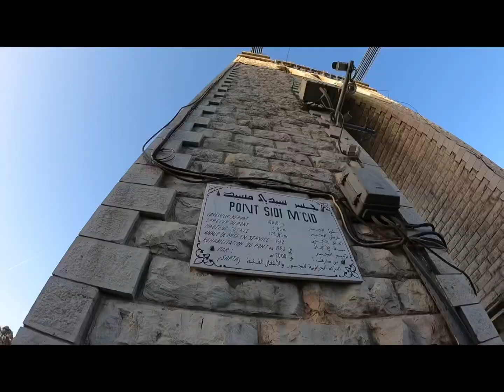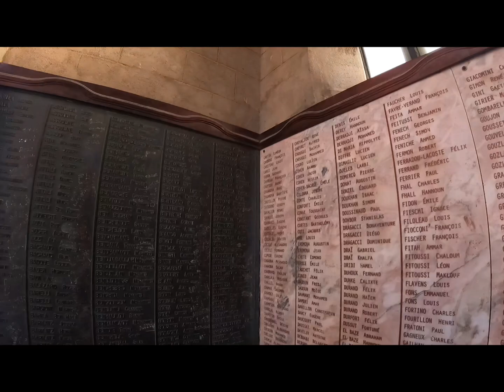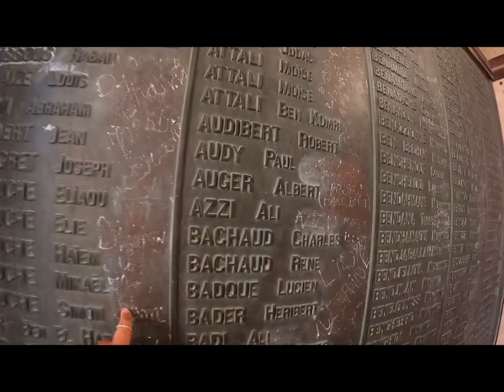Vlog Constantine (مدينة الجسور المعلقة), الجسور، تمثال الحرية….. 📍🇩🇿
The city was originally founded by the Phoenicians, who called it Sewa (royal city). Later it was renamed Cirta by the Numidian king Syphax, who turned it into his capital. The city was taken over by Numidia, the country of the Berber people, after the Carthaginians were defeated by Rome in the Third Punic War. In 112 B.C., the city was occupied by the Numidian king Jugurtha.
In 311 AD, during the civil war between emperor Maxentius and usurper Domitius Alexander (a former governor of Africa), the city was destroyed. Rebuilt in 313 AD, it was subsequently named in Latin as "Colonia Constantiniana" or "Constantina",after emperor Constantine the Great, who had defeated Maxentius.